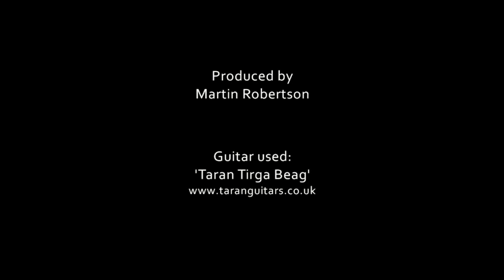Mark Thomson - The Dark Island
Mark Thomson plays his arrangement of Iain McLaughlin's 'The Dark Island' on a Taran Tirga Beag guitar.